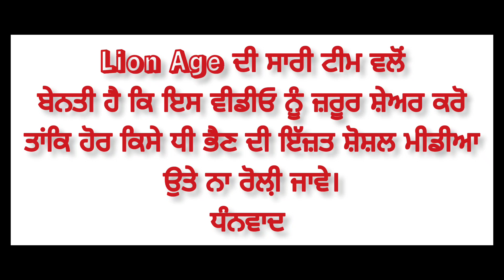Chandigarh university mms | manisha Gulati | kiran kher | appeal to punjabis